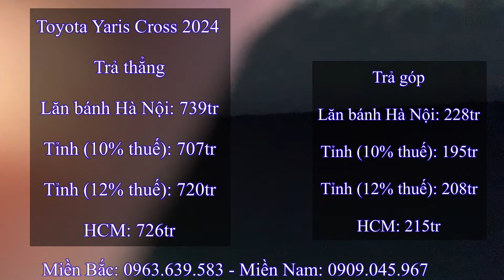Toyota Yaris Cross 2024. Giá xe Giảm Thêm cuối tháng 2/2024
* Honda:
*Hyundai:
* Toyota:
 - Mitsubishi Attrage 2024MT: ...